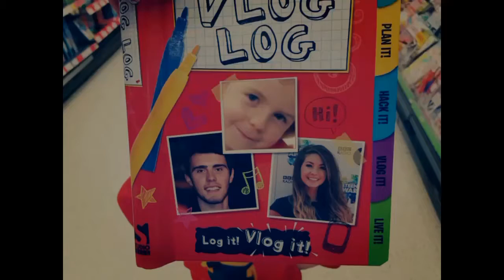Dudgies Do Minecraft! ❤